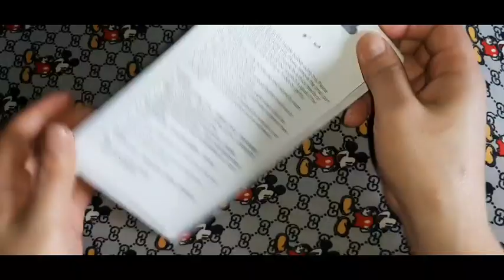PADDE SA AMING NEW MEMBERS IN FAMILY😍 || PUPPIES SHIZ-TZU || MICHQUEEN VLOG